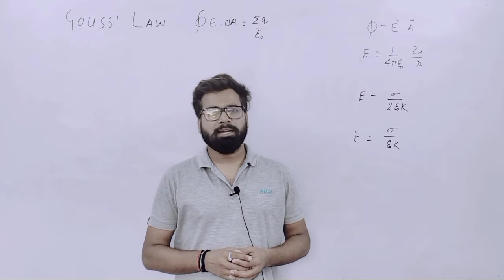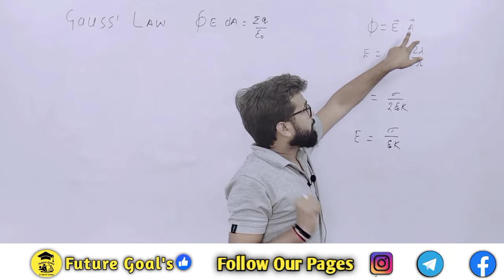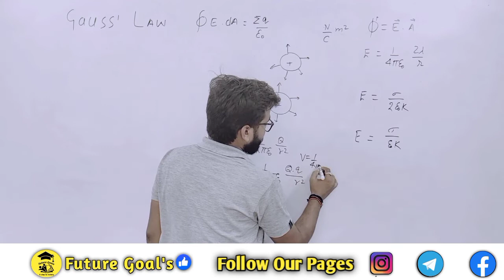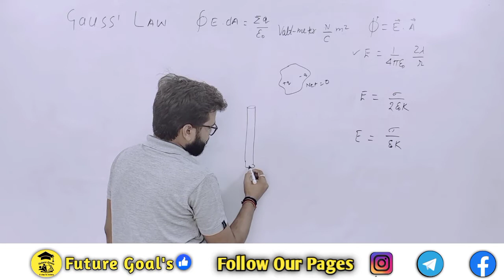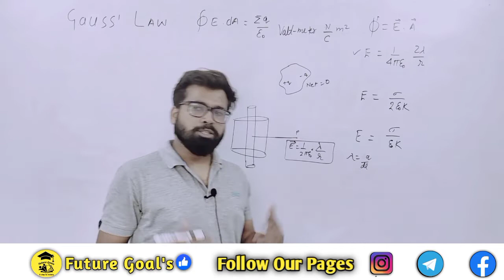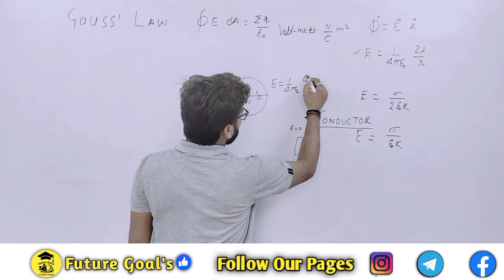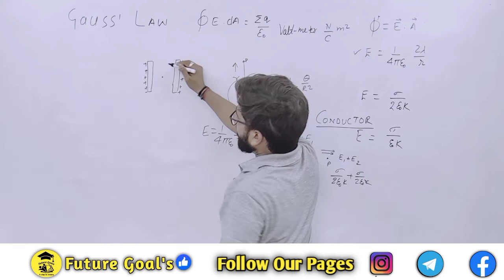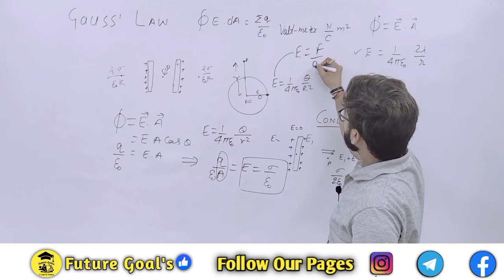Gauss law NEET 2022 # CLASS 12# CBSE GAUSS LAW AND IT'S APPLICATION UPBOARD AND IIT JEE GAUSS LAW